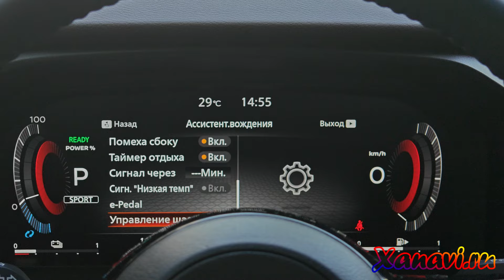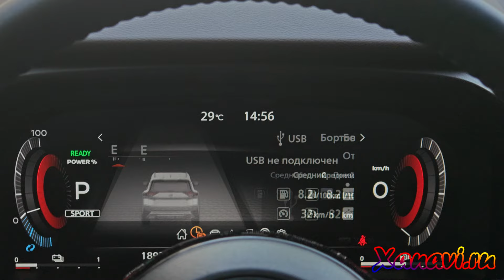Nissan X-Trail t33 (China/ hybrid) - русификация приборной панели, начали делать магнитолы.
Автомобиль 2023 года, задача изменить прошивку
После перепрошивки Вы получите:
— логически понятный и осмысленный перевод приборной панели на русском языке.
— безошибочный ровный шрифт на русском языке.
— возможность уточнить свой истинный пробег
Существует возможность установки данной прошивки у наших партнеров.
Справки 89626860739. Работы проводились компанией Xanavi.ru в Санкт-Петербурге.
С уважением, Xanavi.ru